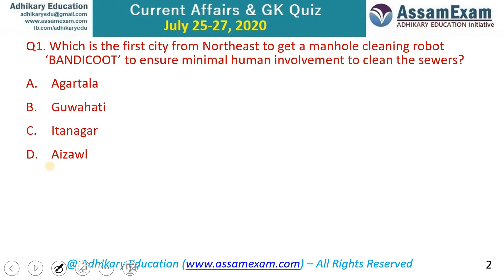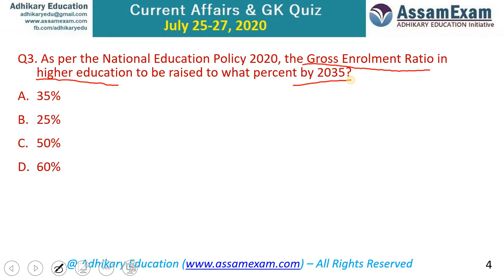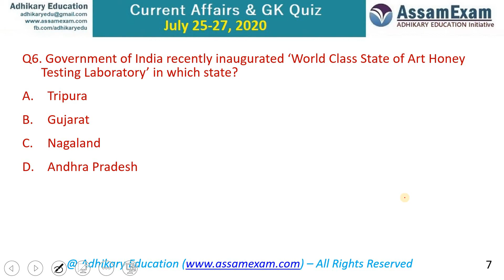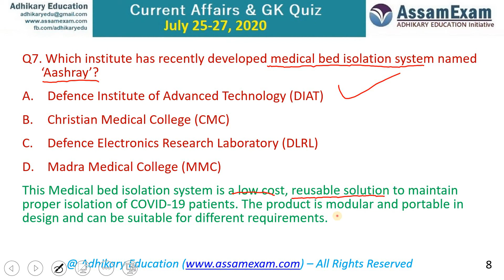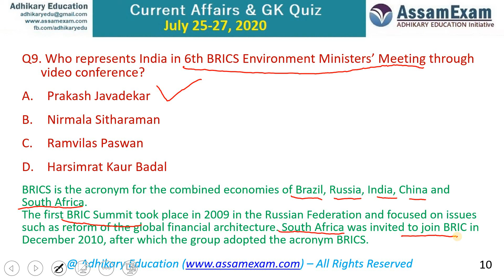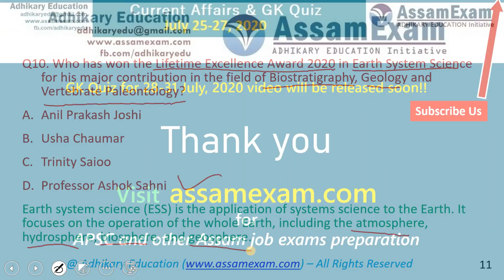Current Affairs GK Quiz - July 25-27, 2020 (for APSC, State PSC, SSC & other Govt Exams)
assamexam | assam exam | adhikary education | apsc current affairs gk quiz | tpsc current affairs gk quiz

Current Affairs & GK Quiz for 25-27 July, 2020 is discussed in this video. MCQ Quiz for APSC, UPSC, SSC & other Exams. Assam, North-East, India and World Current Affairs & GK quiz.